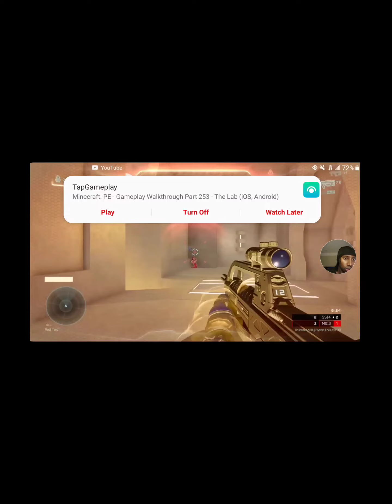HALO 5 IN THE MORNING